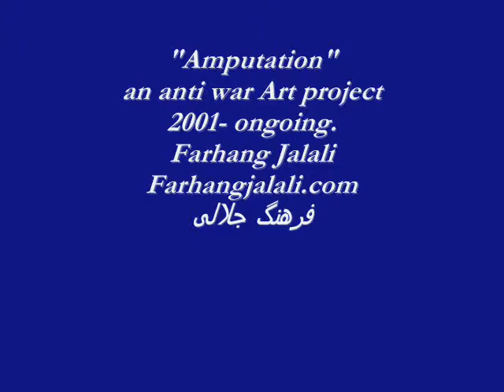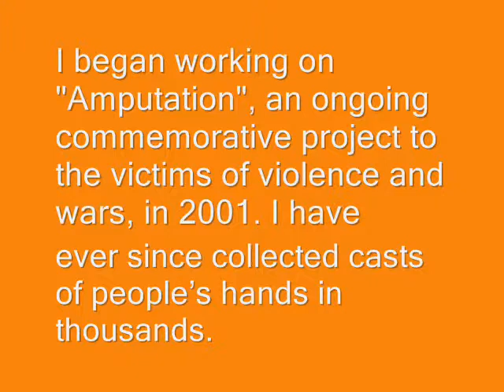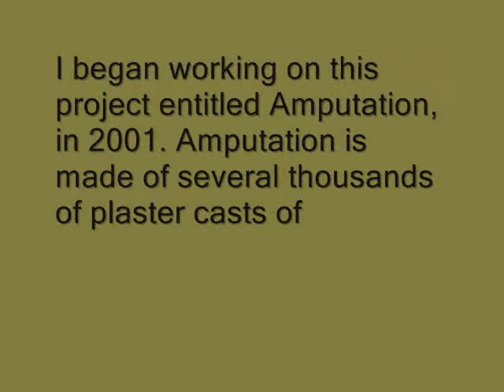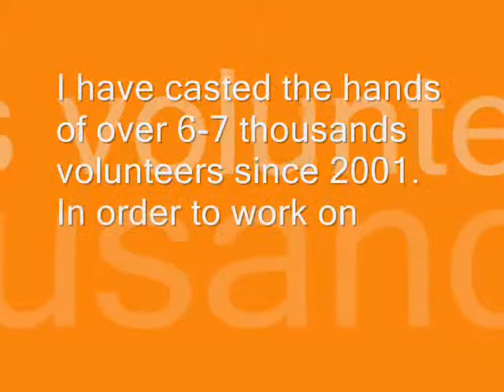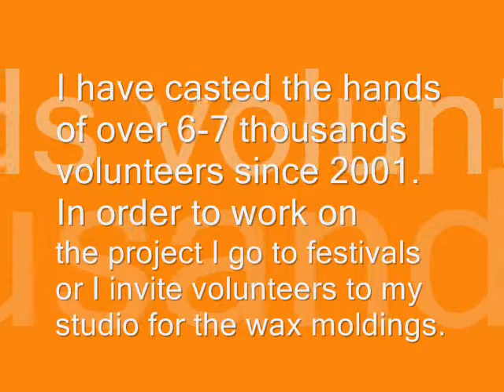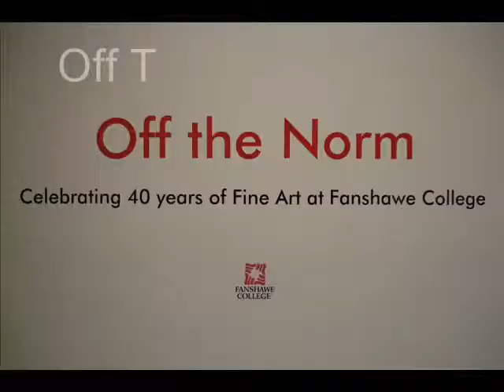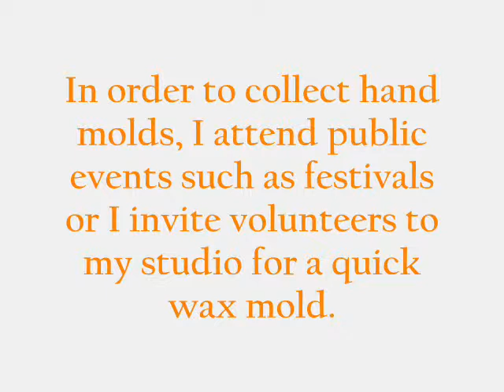Amputation art4peace.blogfa.com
i been working on this project since 2011. This clip demonstrate the shaping of the project in process and the end result of it on exhibitions at different art galleries around Ontario in Canada.
Merci for visiting.